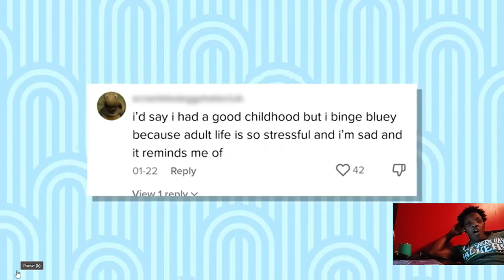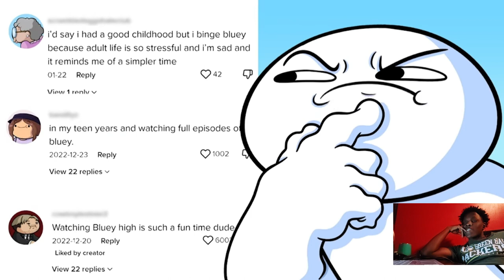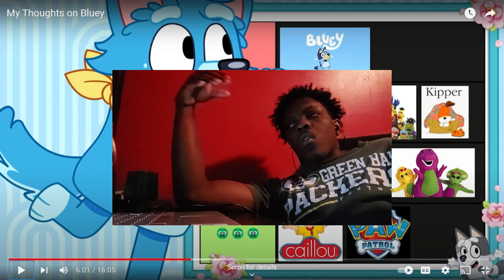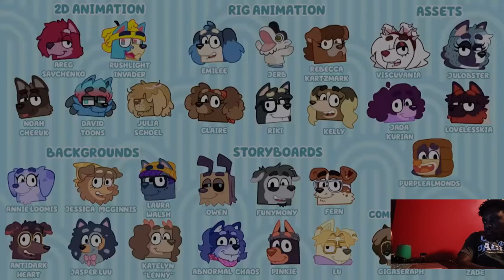What Bluey Can Teach Us About Life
produce/mixed/mastered and written by LJ Reaction Music